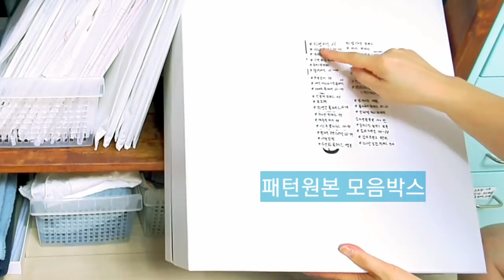다이소 수납 정리아이템 /미싱방정리를 깔끔하게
미싱방 공구 도구를 품목별 정리하기
다이소와 인터넷 쇼핑물에서  구입한 수납장을 이용해
미싱방 깔끔하게 정리하는방법
* 미니서랍장
* DIY 다용도 서랍장
* 슬라이드박스
* 철제서랍장
* 나무서랍장
* 다용도바구니